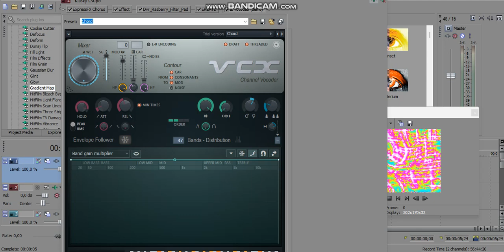How to Make SwirlSpectrum